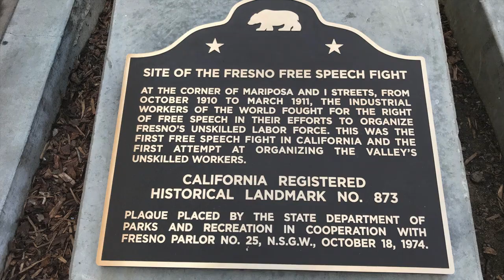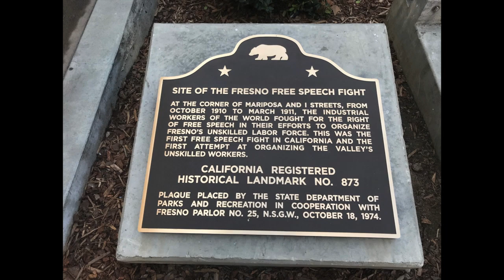May Day 2020 in Fresno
This video was produced and will be seen on May 1, 2020.  It is about the Industrial Workers of the World (IWW) Free Speech fight in Fresno in 1910/11.